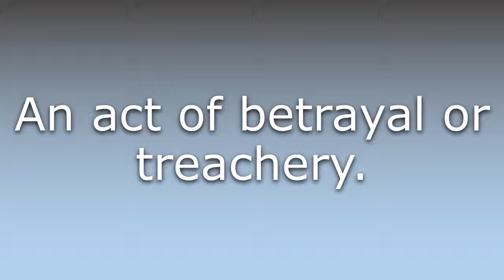What does Stab in the back mean?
What does Stab in the back mean in English? Learn the meaning of the word Stab in the back! How to Pronounce Stab in the back. Expand your vocabulary, learn words.